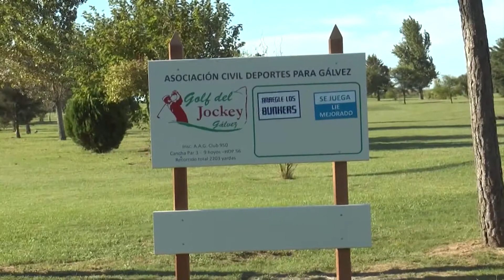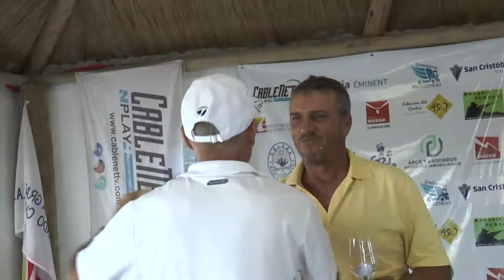Torneo Apertura de Golf "Remonda Castro"